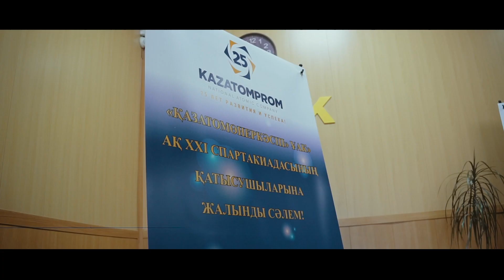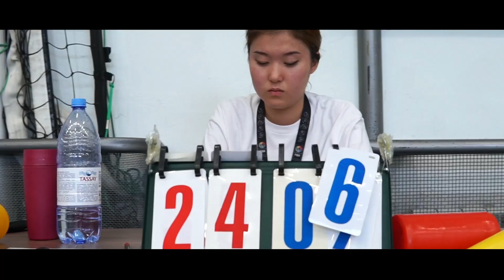XXI Спартакиаданың екінші күнінің ең үздік сәттері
Яркие моменты второго дня XXI Спартакиады